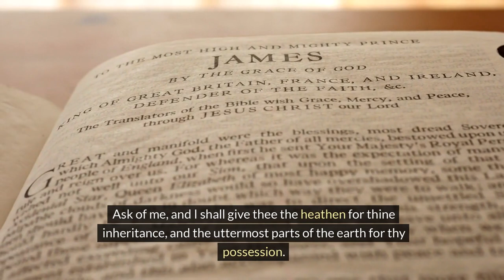PSALM 2 KING JAMES VERSION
This Video is The Audio Of Psalm 2.